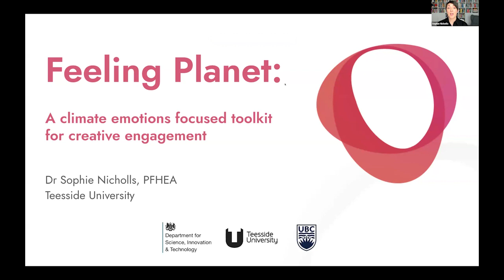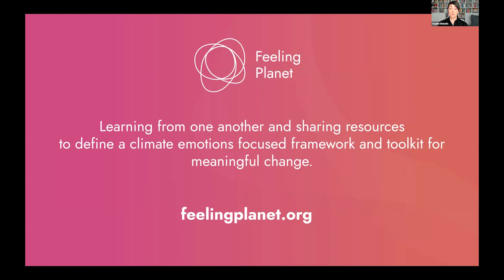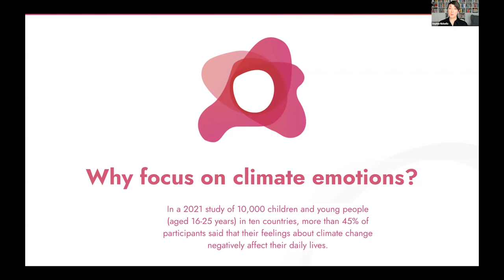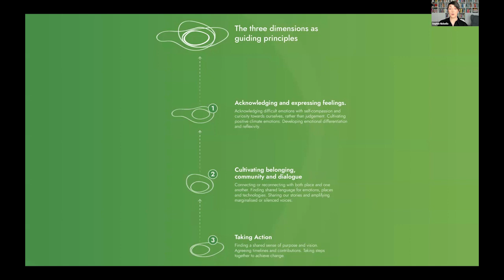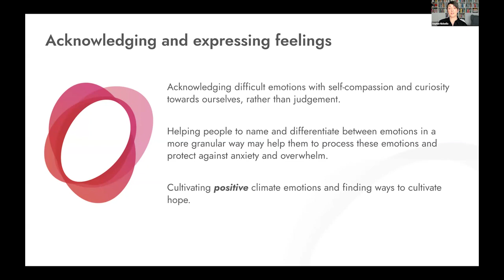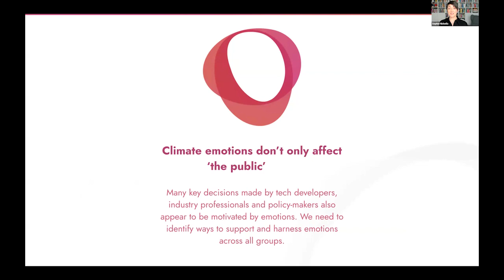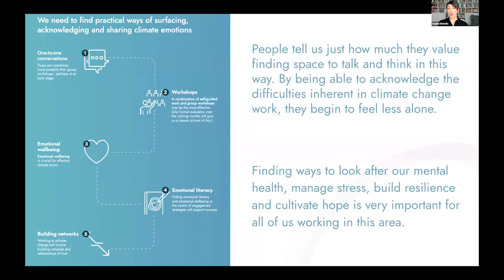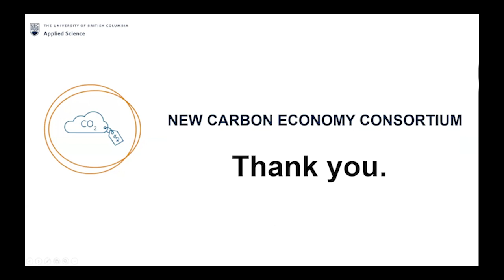Feeling Planet: A Climate Emotions Focused Toolkit for Creative Engagement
Launched in 2017, the New Carbon Economy Consortium (NCEC) is a growing alliance of 16 universities, national labs, and NGOs working in partnership with industry leaders to build a carbon-conscious world convened by Arizona State University’s Julie Ann Wrigley Global Futures Laboratory (ASU GFL) in partnership with Carbon180. Through a robust network, the NCEC continues to build the intellectual basis for engineered, biological and social solutions, and – most importantly – their implications for society.